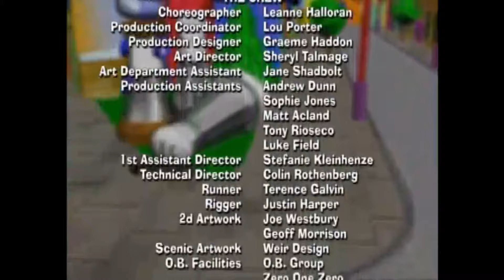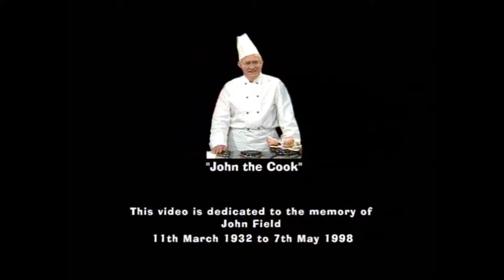The Wiggles: Toot Toot! (1999) End Credits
The Wiggles: Toot Toot! (1999) End Credits from Toot Toot! (1999) Video.